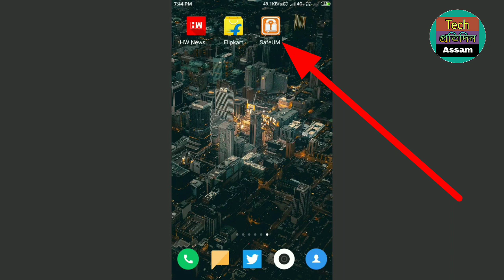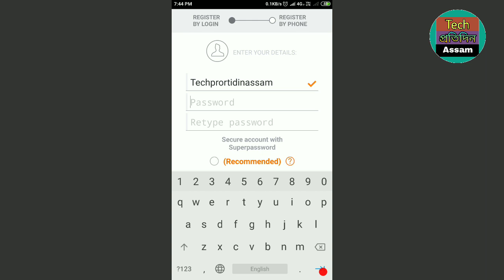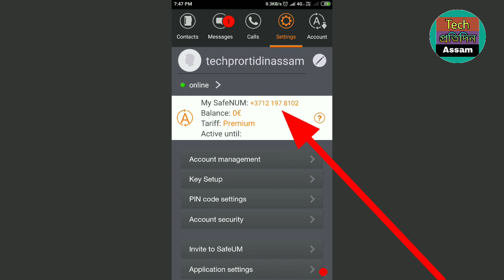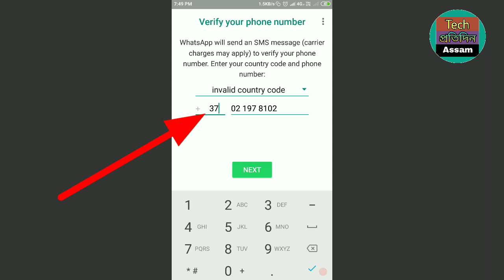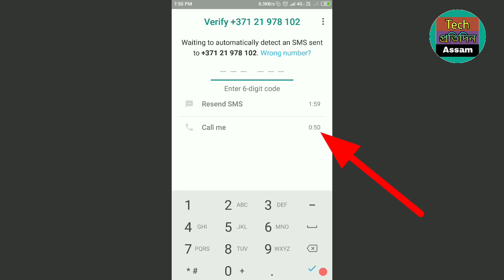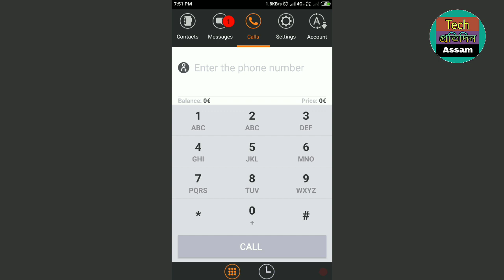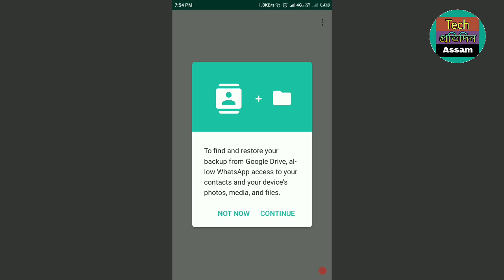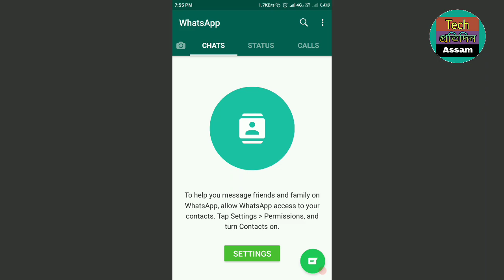How to create WhatsApp account by unknown number